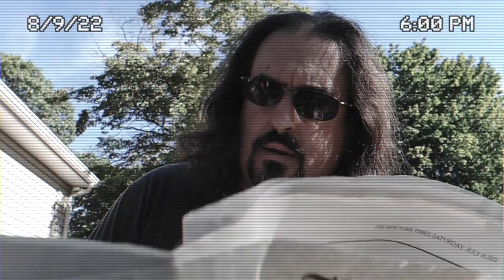Magic Bullet - When Worlds Collide (Official Video)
WARNING: This video contains sequences of flashing lights and strobe effects that may trigger epileptic seizures in viewers with photosensitivity.

From the Various Artists release "Invaders from Earth".

Jessica Grosskopf - Vocals
Jason Castoro - Bass, Piano
Mike Greiner - Guitar
Damon Castoro - Drums

Cameras: Jason Castoro, Marilena Castoro & Victoria Hewitt
Edited by Mike Greiner & Jason Castoro

Music & Lyrics by Jason Castoro